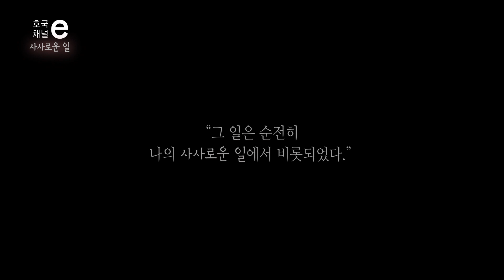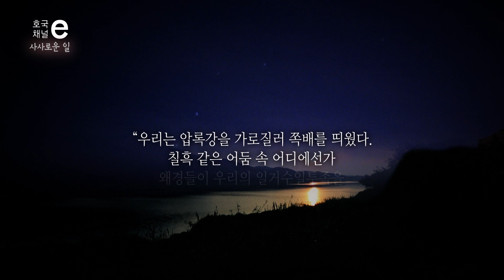[국방부] 호국채널-e (국방예산편) 임시정부의 어머니 수당 정정화 선생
독립전쟁기, 일제의 삼엄한 감시 속에서 임시정부와 광복군은 독립자금을 어떻게 마련하였을까요?

험하고 지난했던 독립을 향한 길, 그 곳에서 묵묵히 뒷바라지를 하며 독립자금을 조달했던 여인이 있었습니다.

임시정부의 어머니, 수당 정정화 선생의 이야기를 통해 적정국방비의 의미를 다시한번 생각해 봅니다.

정정화 선생이 위험을 무릅쓰고 조달한 독립자금이 "오늘 날 평화"의 밑거름이 되었던 것처럼,

국민의 힘으로 마련된 "적정 국방비"로 대한민국의  평화와 국민행복을 굳건히 지켜나가겠습니다